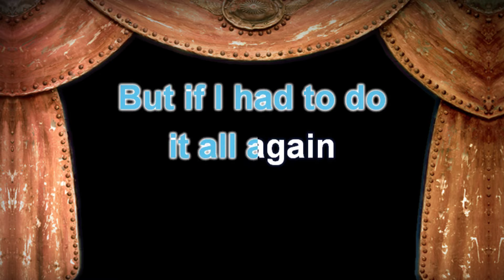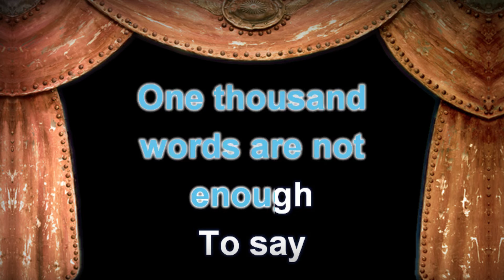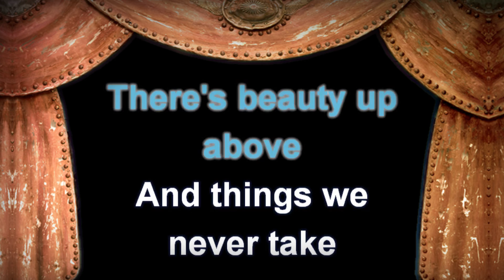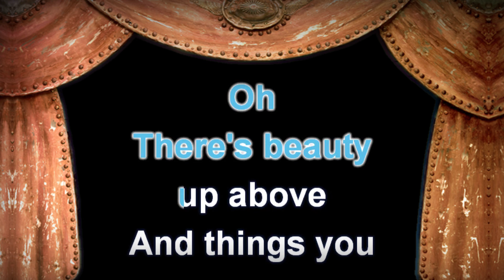Billy Ocean - Suddenly - Lyrics (Karaoke Version)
Billy Ocean - Suddenly with Lyrics (Karaoke Version)